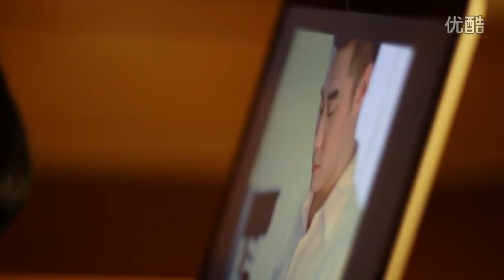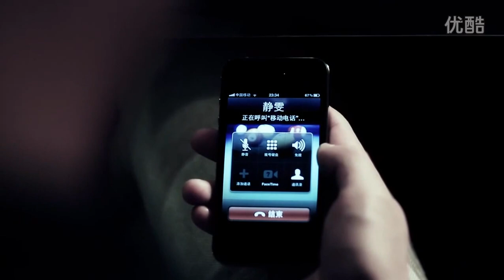女助理與男攝影師的愛情賭注《如果的事》